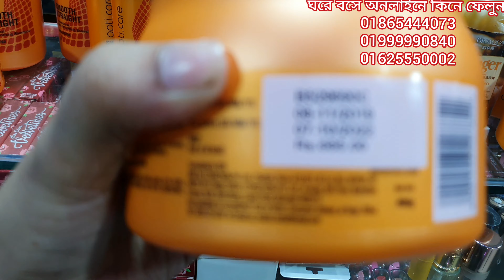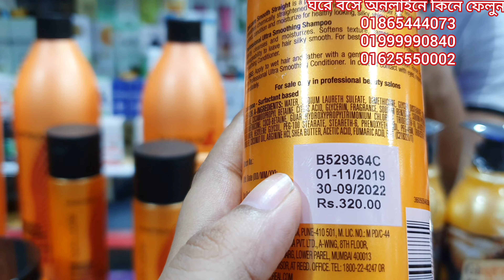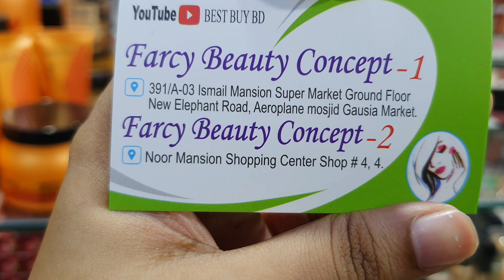চুল কে রিবন্ডিং মতন করে ম্যাট্রিক্স সব প্রোডাক্ট দাম জানুন। matrix All products price